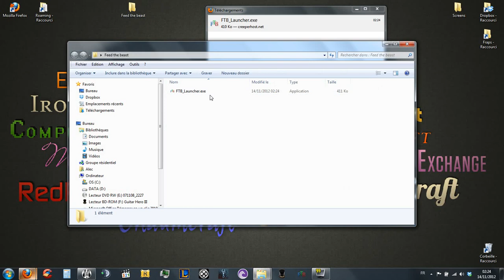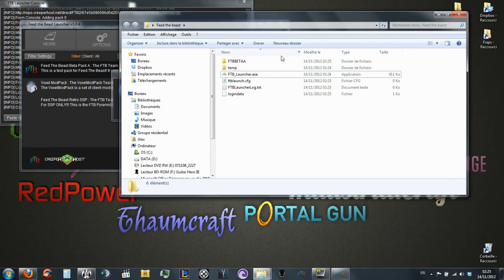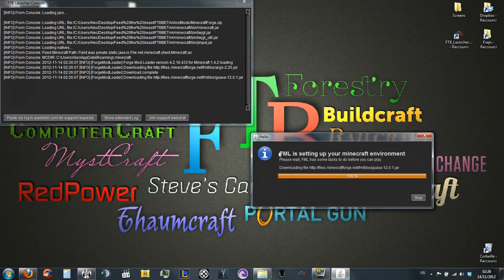Tuto : Installer Feed The Beast [ FR HD ]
Twitter Oubliez pas de passer voir chez ceux qui me soutiennent !